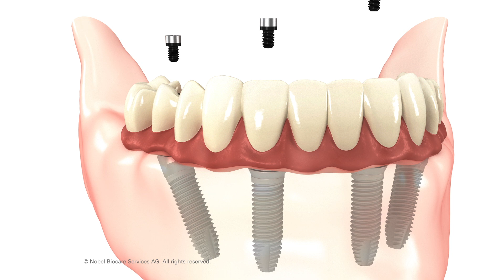All-On-4 Dental Implants Oxnard - Anacapa Dental Art Institute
If you have two or more missing teeth, consider the potential of a multiple tooth implant procedure. This is performed much like a single tooth implant but further restores the function and natural look of your teeth.

We look forward to providing families with exceptional care and advanced treatment options. Our office welcomes patients in and around Oxnard, CA, including Camarillo, Thousand Oaks, Santa Barbara, Woodland Hills, Ventura and the surrounding Southern California communities.